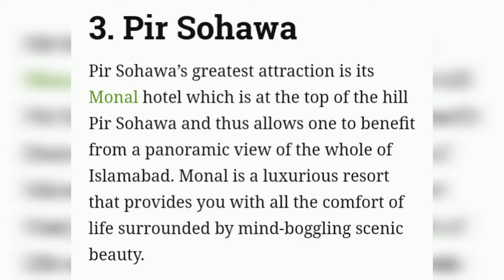Honeymoon Destinations In Pakistan Honeymoon Places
Musician: @iksonmusic

there are ideas and crazy things for Honeymoon places or honeymoon destinations in  Pakistan.
Pakistan Honeymoon
Honeymoon in Pakistan

content ideas
YouTube content ideas
super ideas
all things and secrets about Karachi University are mentioned in this video
all questions about Karachi University can be solved in this video
hidden secrets
Amazing Ones
two most active viewer got gifts

 (Board: 10 in Ten)